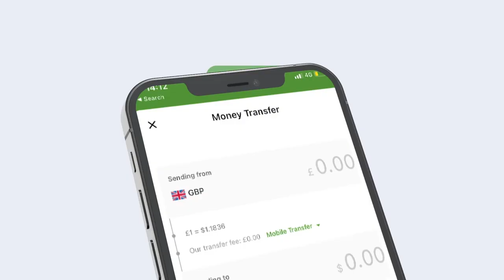Taliska CXD iyo Al-Shabaab oo guullo ka kala sheegtay dagaal ka dhacay deegaanka Buq Aqable.......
Taliska CXD iyo Al-Shabaab oo guullo ka kala sheegtay dagaal ka dhacay deegaanka Buq Aqable ee gobolka Hiiraan.